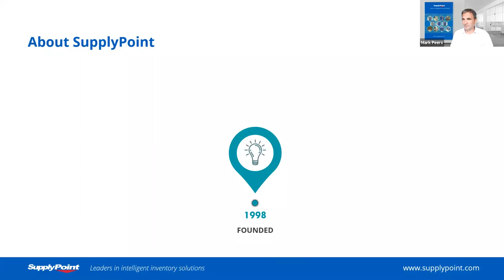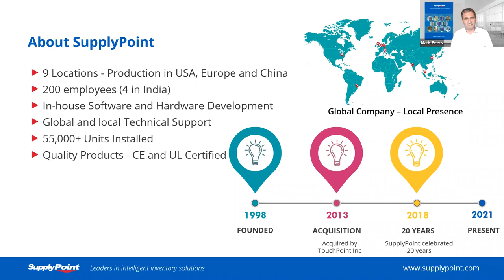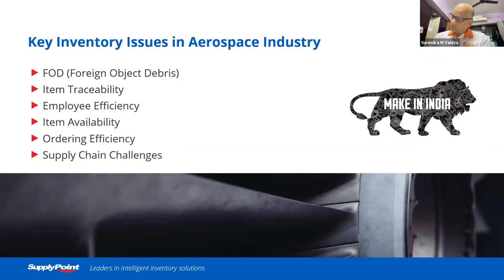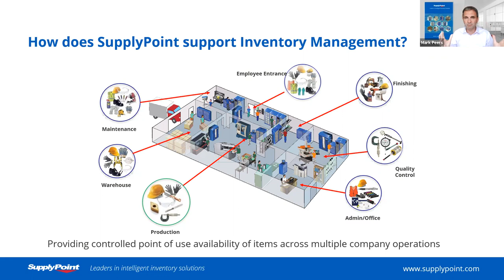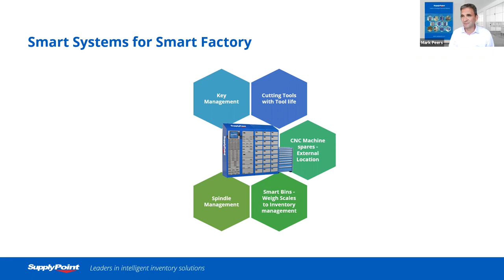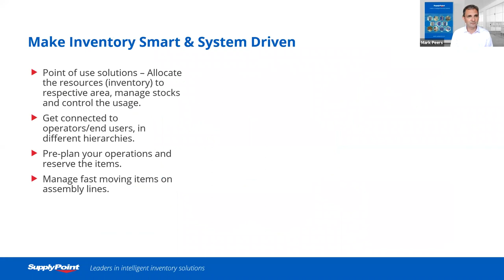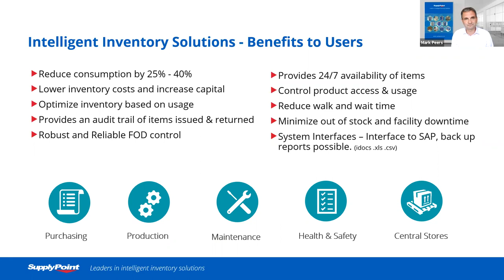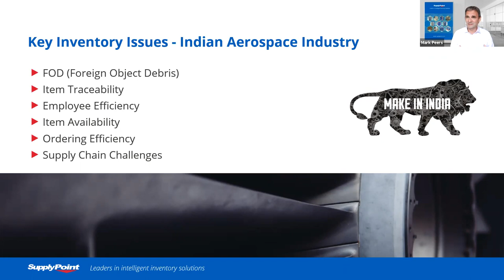India’s Aerospace Industry: Aiming High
Powered by - Supplypoint
Organised by - Meshmix Media

A discussion on ‘How India’s Aerospaceindustry can realize its true potential.’

By all accounts, India’s top strengths that make it an attractive hub for aerospace industry for global OEMs are: Strong local talent, a large commercial market, and high defence spending. Then there is another that has become a strong draw in recent years: a vast supplier ecosystem built on the rich legacy of India’s thriving automotive and space technology industries.

The last one year and a half, however, has hit the aerospace industry – both global and Indian – hard. The pandemic has ended more than a decade of uninterrupted growth in 2020. Reports estimate that the size of the global aerospace industry fell from $342.4 billion in 2019 to $296 billion in 2020 at a rate of -14 percent.

On our part, India’s industry stakeholders have braved these headwinds in an exemplary way: In a recent interview with IAMPL, a JV between Rolls-Royce and HAL, the company CEO shared with our magazine how it developed unique strengths and solutions during the pandemic to ramp up its offerings and support for its customers.

Powered by   Supplypoint / Organised by Meshmix Media

On Friday, June 11, 2021, DMI will host a webinar on this subject where industry thought leaders will discuss with the moderator the trajectory for India’s aerospace sector keeping in view the aforesaid background and the following talking points: (Please Note: The term ‘Aerospace Industry’ used here includes all industry activities pertaining to the development, production, maintenance and support of aircrafts and spacecrafts).

Main Talking Points

1. The global aerospace industry is still reeling under a slowdown unleashed by the pandemic. How do you see the crisis impacting the mid to long-term plans of major OEMs like Boeing, and Airbus? How do you see the crisis impacting the global and Indian supplier ecosystem, and what could be the key measures that suppliers could follow to weather these headwinds?

2. What are the inherent strengths and legacies of India’s aerospace industry which it can leverage to build a stronger base and move up the global value chain?

3. Digitization has got a major boost during the recent times due to the pandemic. This gives India, being a major software-development and talent hub, a unique advantage to develop and co-create solutions for global players. How have you seen the adoption rate of digitization in the last one year in the industry and your own organization, and what are the ways in which our industry can take advantage of digitization.

 4. Thanks to Elon Musk and Twitter, space technology has become a hot button topic in recent years where India’s youngsters keenly follow the trends and innovations being done at NASA and SpaceX. Back home, ISRO and our startup ecosystem have taken some significant strides in space tech. What are your views on the evolution of India’s space tech industry and its future?